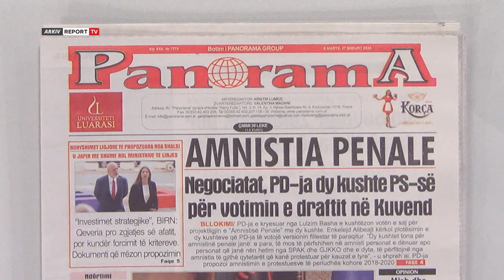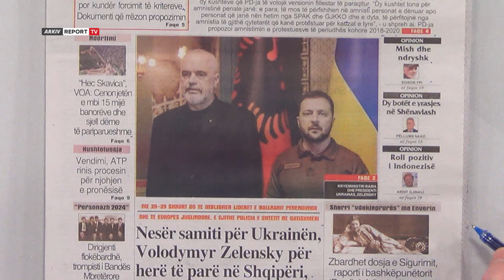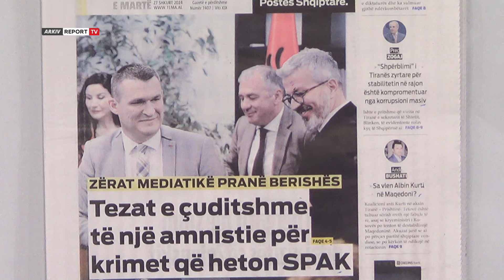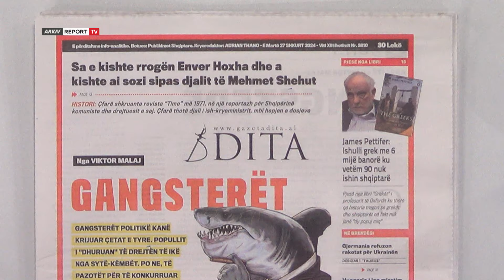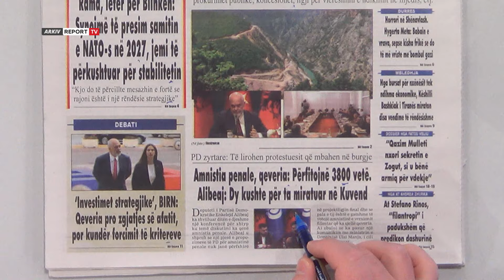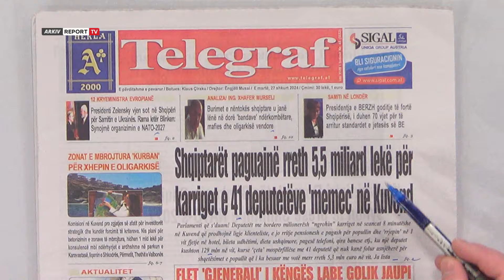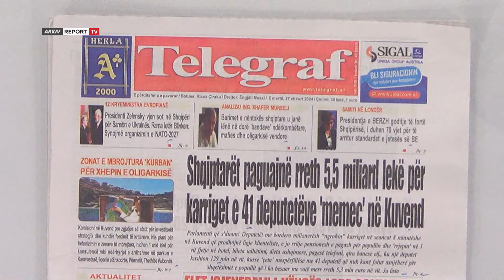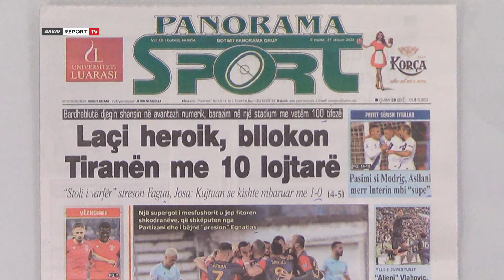'Shtypi i Ditës dhe Ju', ja çfarë shkruajnë gazetat për sot e martë 27 shkurt 2024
Titujt e gazetave për sot, nga nesër samiti për Ukrainën Zelensky për herë të parë në Shqipëri e Tirana në "shtetrrethim" te gangësterët e deri tek PD dy kushte PS-së për amnistinë penale.